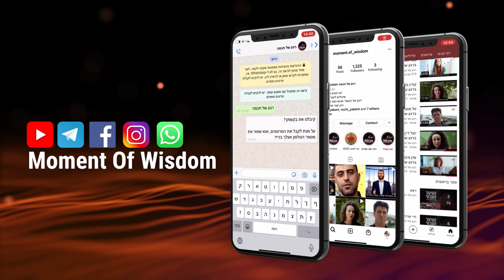Our Strength is in Our Unity | Rabbi Shmuel Eliyahu | Torah Portion Korach